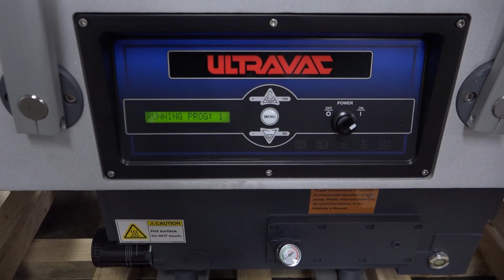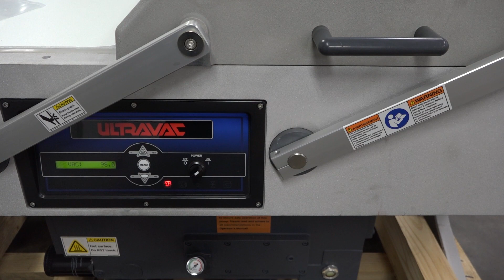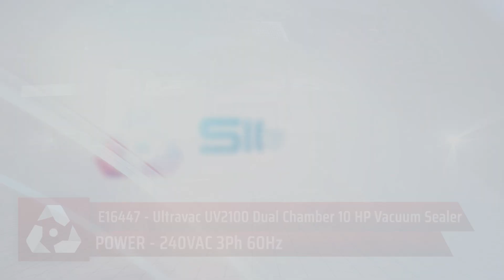E16447 - Ultravac UV2100 Dual Chamber 10 HP Vacuum Sealer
This is a functional video E16447 - Ultravac UV2100 Dual Chamber 10 HP Vacuum Sealer. for more available equipment.